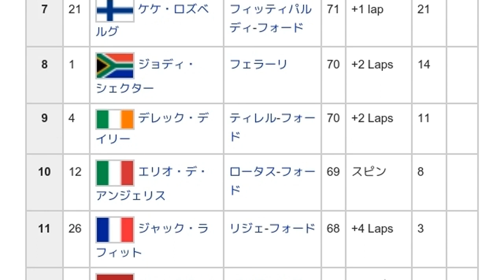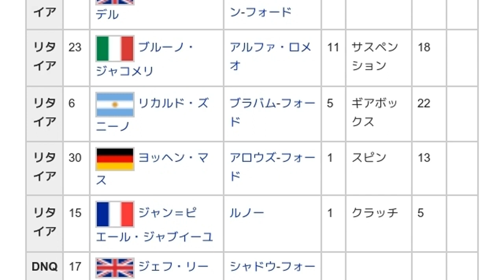「1980年ベルギーグランプリ」とは ウィキ動画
ウィキを動画で読む「1980年ベルギーグランプリ」のウィキ動画です。